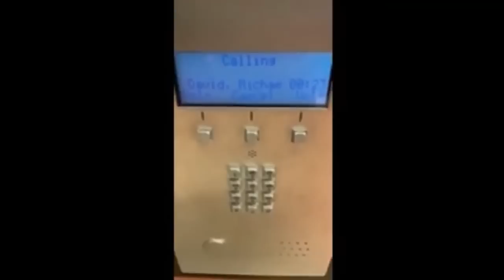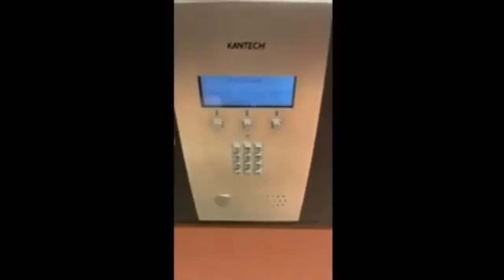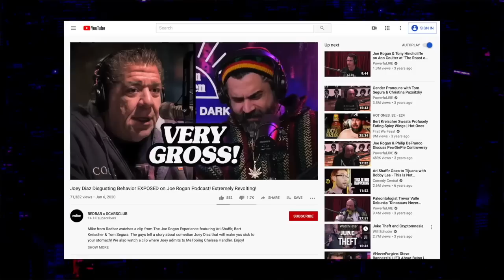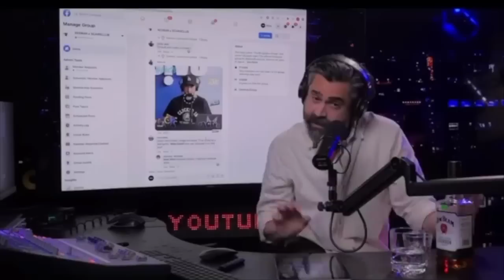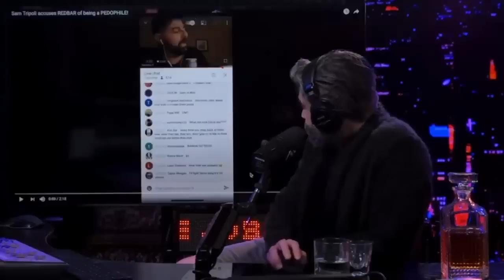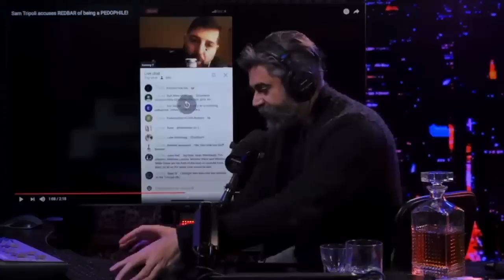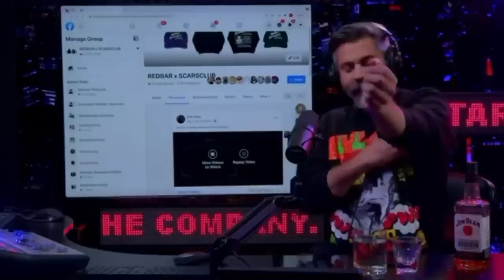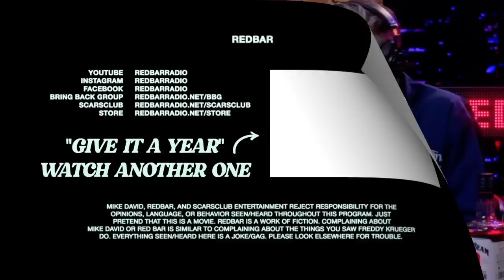Sleep to Mike #10 Sam Tripoli & Joey Diaz